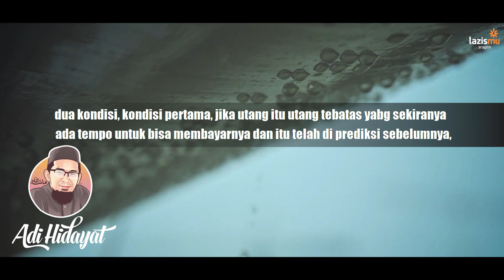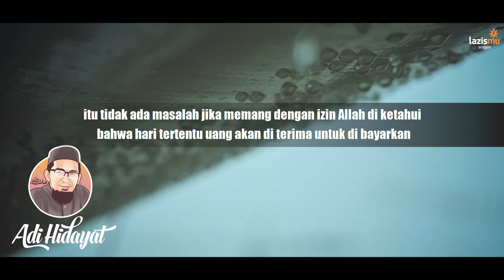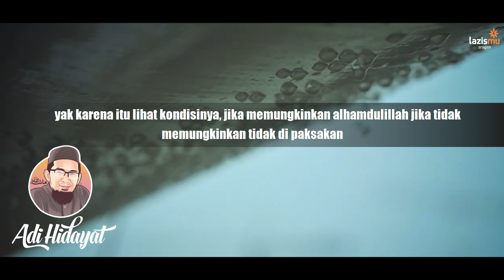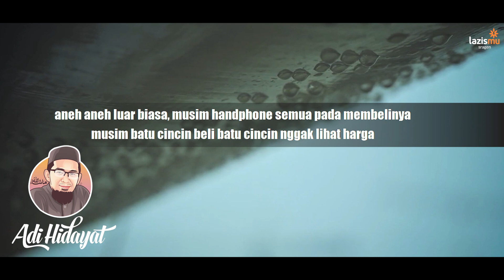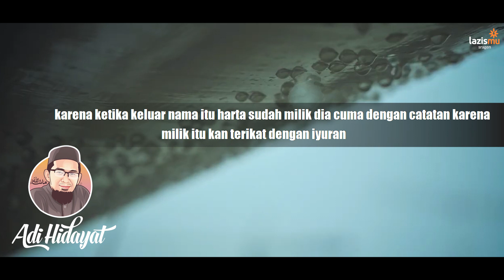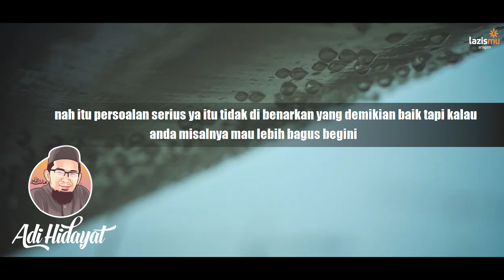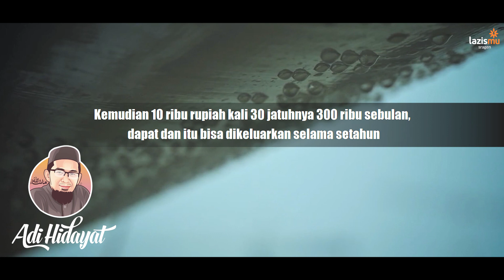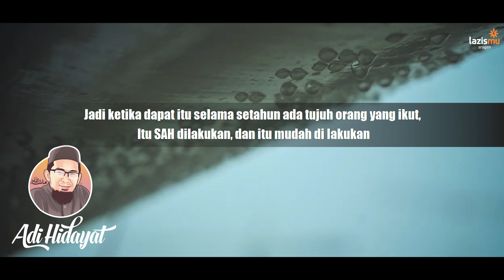Hukum berkurban secara Kelompok atau Arisan dan Berhutang - Adi Hidayat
Dijaman sekarang kita sebagai umat muslim tidak asing dengan qurban secara berkelompok ataupun Arisan. Misal Satu sapi terdiri dari tujuh orang pengkurban.  nah pasti sobat lazismu ada pikiran untuk bertanya, emang boleh kita berkurban secara Arisan atau berkelompok?  dan kalau kurban ternyata uangnya kurang apakah boleh untuk berhutang?  bagaimana hukumnya? nah kami menyajikan jawaban dari ustad Adi Hidayat. mari kita simak!!

Hukum berkurban secara Kelompok dan Hukum berkurban dengan berhutang - Adi Hidayat